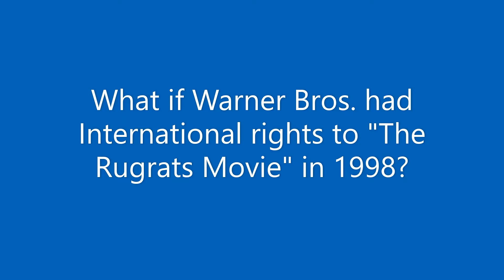DLC: What if Warner Bros. held International rights to "The Rugrats Movie" in 1998?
Inspired by Angry Sheep Studios

Logo Credits: kbros9698, Jon Mello, TehSpartanMaster21, Jordan Rios

As the title says, what if Warner Bros. Pictures handled Non-US rights to "The Rugrats Movie" in 1998? This is what the logo pairing would look like.